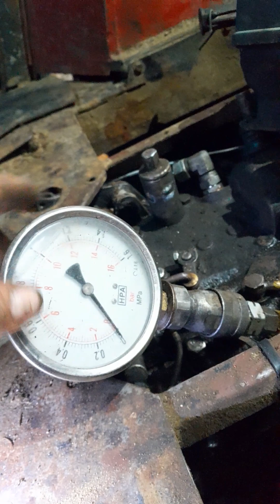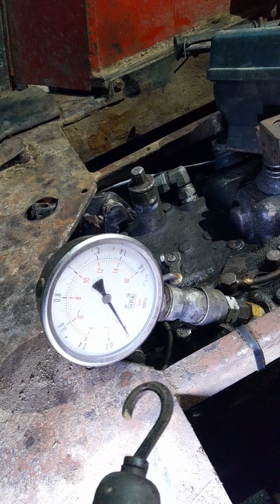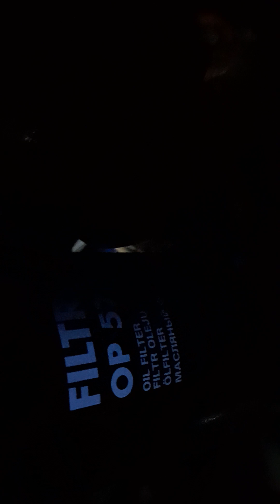Ursus 1204 , zetor ,przeróbki układu hydraulicznego i wzmacniacza momentu.